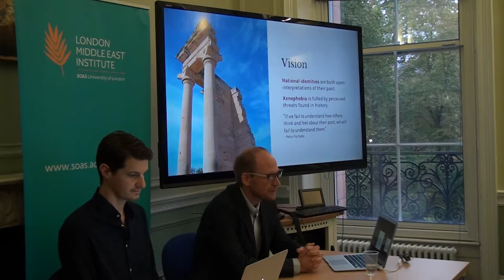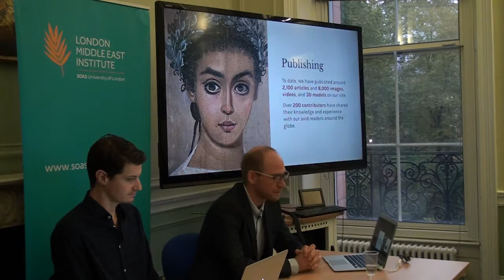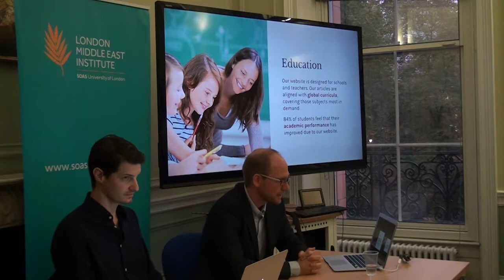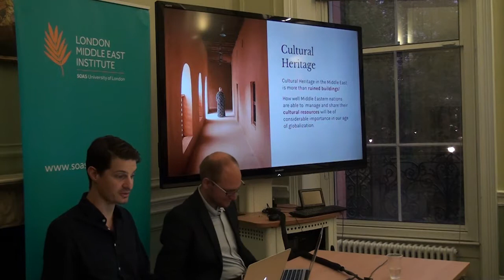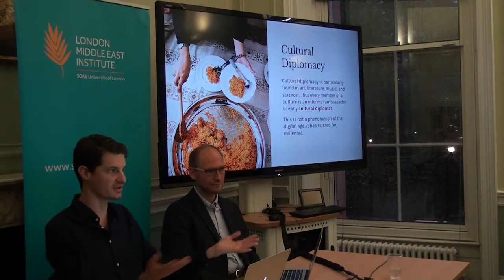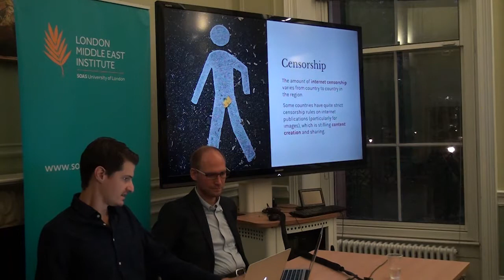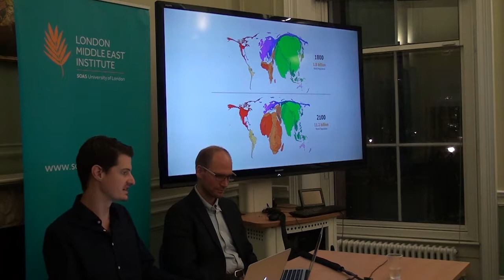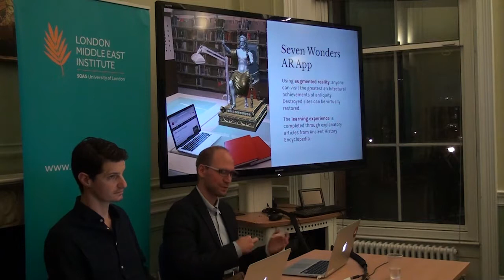Digital History: Promoting the Middle East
MBI Al Jaber Lecture Series October 2018:  Digital History: Promoting the Middle East by Jan van der Crabben, Founder and CEO of Ancient History Encyclopedia & James Blake Wiener, Co-Founder and Communications Director at Ancient History Encyclopedia